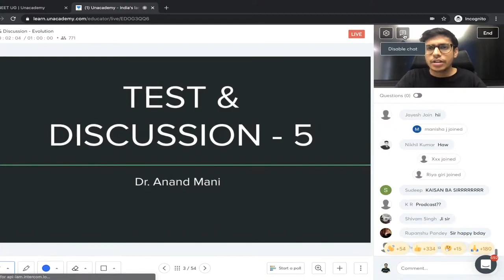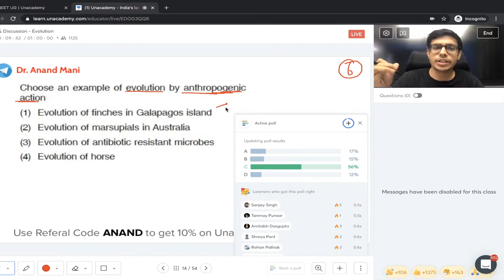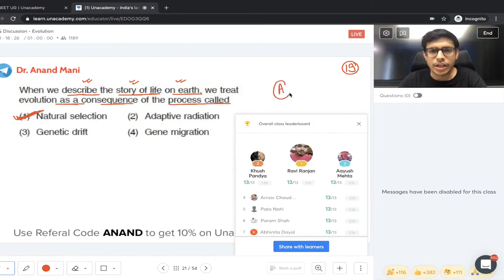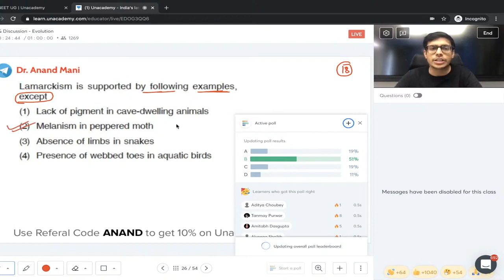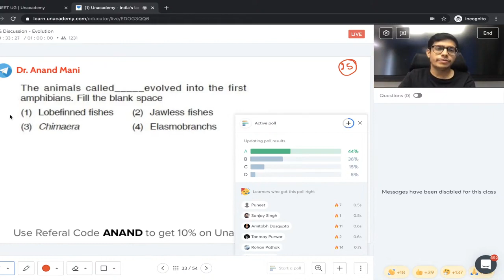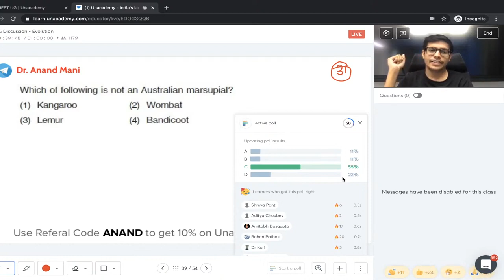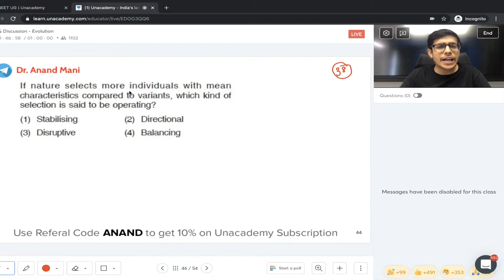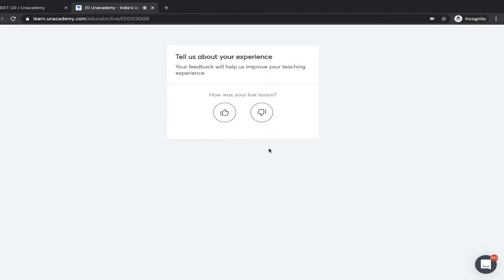Evolution - Test & Discussion | NEET Biology | NEET UG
This session starts with a discussion on Evolution for NEET Examination. NEET UG Quest is your one-stop solution to all the questions (MCQs, PYQs & Question Analysis).

Dr. Anand Mani and other top educators are teaching live on Unacademy.

Unacademy Subscription Benefits:

1. Learn from your favorite teacher
2. Dedicated DOUBT sessions
3. One Subscription, Unlimited Access
4. Real-time interaction with Teachers
5. You can ask doubts in a live class
6. Limited students
7. Download the videos & watch offline